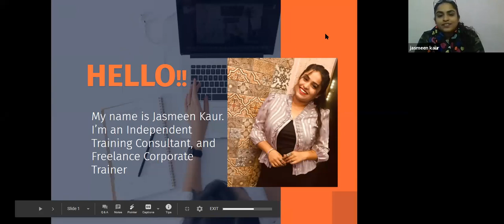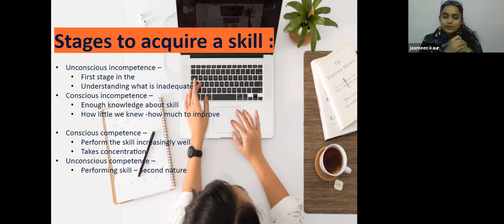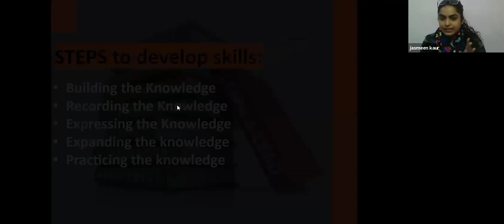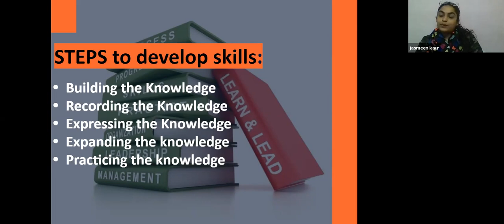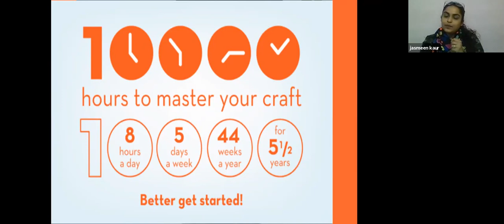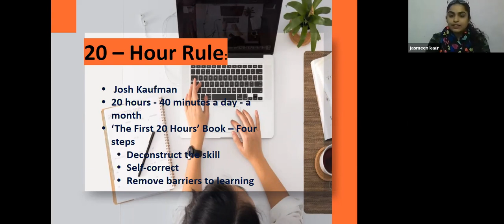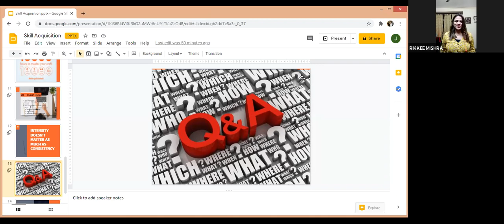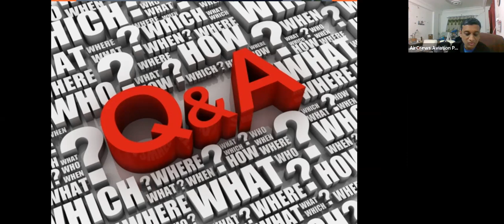Skill Acquisition - Let’s Learn ‘How to Learn’ by Jasmeen Kaur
Dear Visitors,

Bell Icon  🛎️